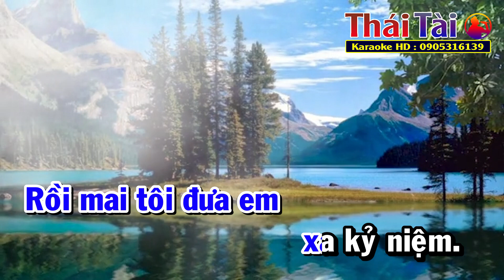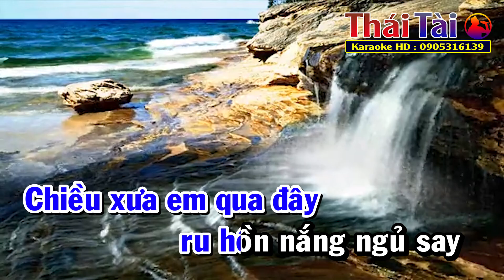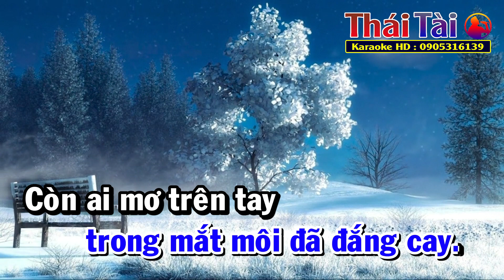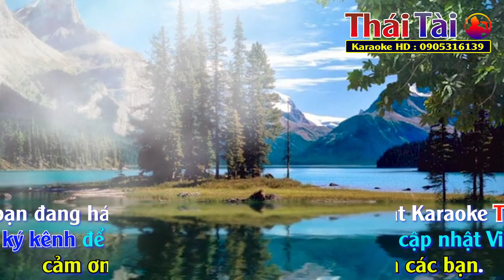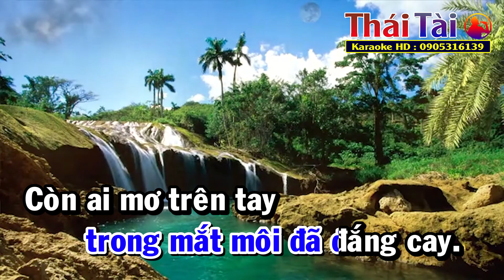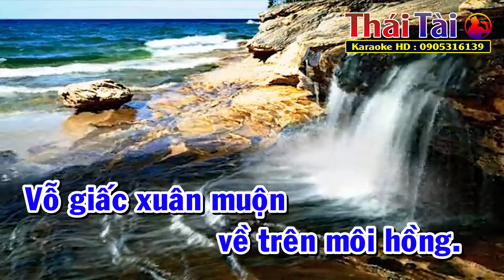Karaoke Rồi Mai Tôi Đưa Em Tone Nam | Thái Tài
❖ Bài hát : Rồi Mai Tôi Đưa Em
❖ Tác giả : Trường Sa
❖ Thể loại :  karaoke
❖ Trình bày : Thái Tài